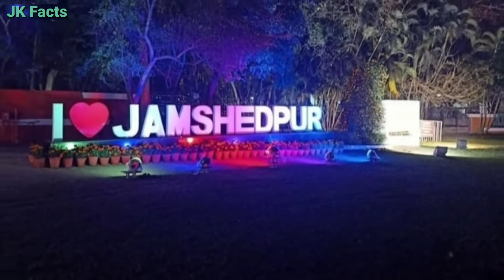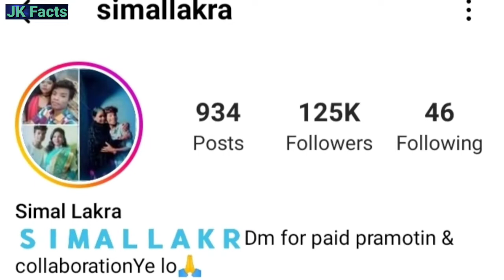जानिए Simal Manisha के दूर हो जाने तक की पूरी कहानी|| Simal Manisha Lifestory & Love Story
Hellow Guys My Name Is Jatin Tomar Welcome To Jk Facts Guys Aaj Ki Video Me Humne Social Media Influencer Simal & Manisha Ke Baare Me Bataya Hai Video Pasand Aaye To Like Share Comment Or Channel Ko Subscribe Jaroor Kar Lein

                                thanks

Background Music
- - - - - - - - - - - - - - - - - - - - - - - - - - - - - - Track: